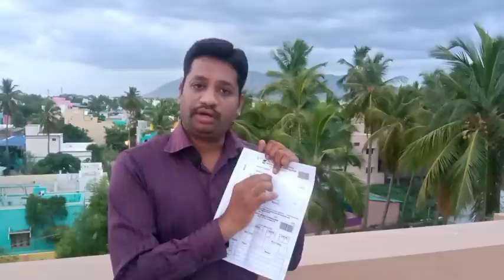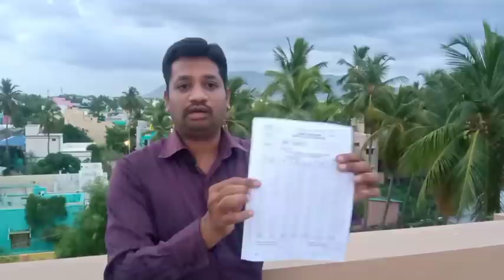10th Maths Public Exam Tips | Paper Presentation Tips